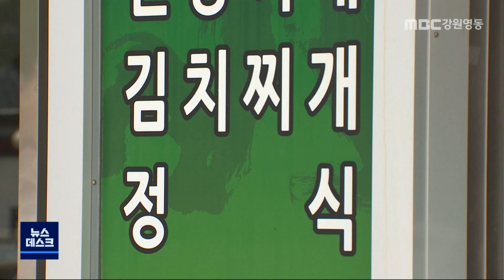[뉴스리포트] 시멘트 공장발 10명 감염, 선제대응 확산차단 210525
동해시에서 운영중인 시멘트 공장에서 최근
 코로나 19 감염자가 잇따라 발생하고 있습니다.

간부 임원급을 중심으로
 감염자가 나오고 있는데,
여전히 집단 감염의 우려가 적지 않습니다.